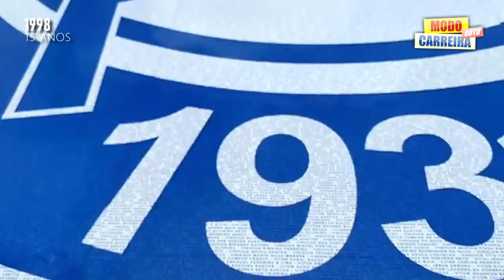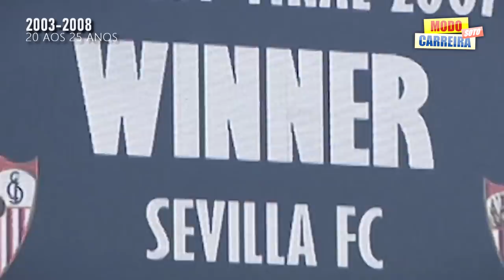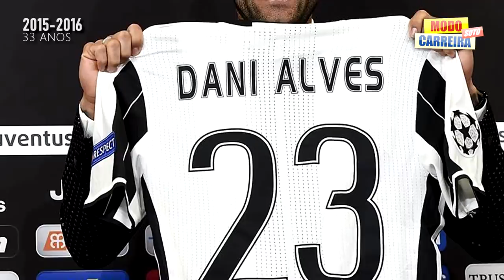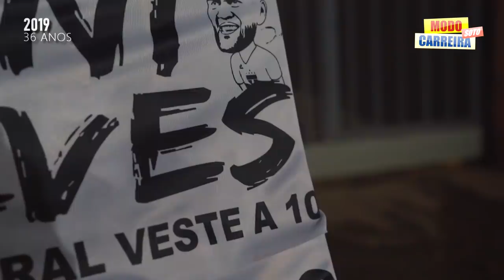Conheça toda a HISTÓRIA guerreira de DANIEL ALVES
Neste vídeo, vou te mostrar desde seu começo até o atual momento, da história do lateral brasileiro Daniel Alves. Saiu de Juazeiro para brilhar no mundo todo com seu futebol. Então, sem mais, só vem.